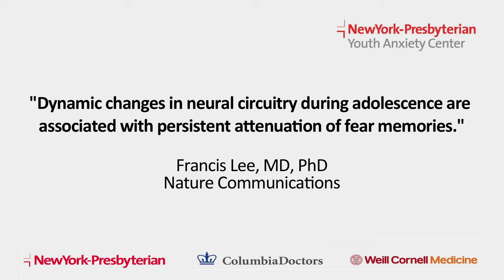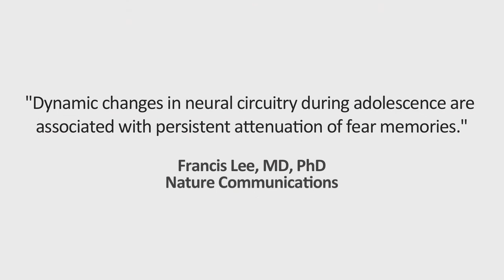Diminishing Fear Memories - New Insights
New research shows that changes in neural circuitry during adolescence make it possible to easily diminish fear memories and avoid anxiety later in life. Findings may have important implications for improving treatment of anxiety disorders.